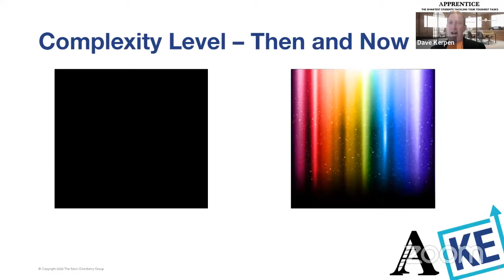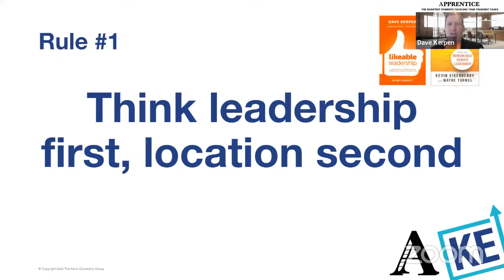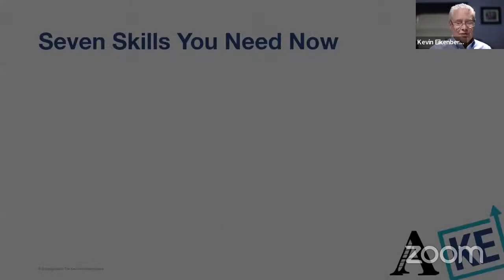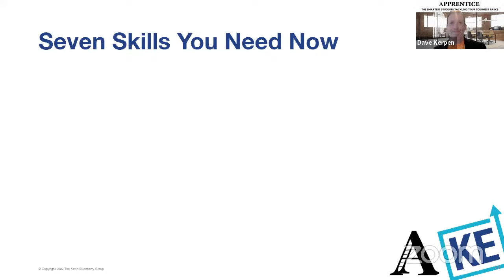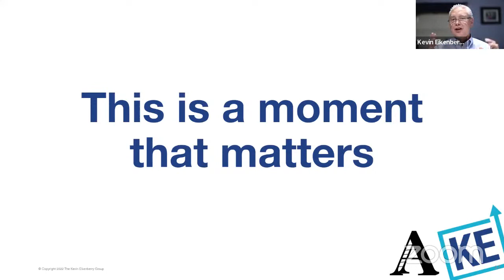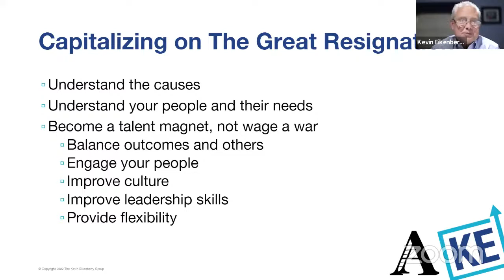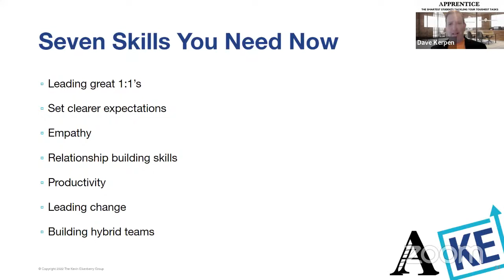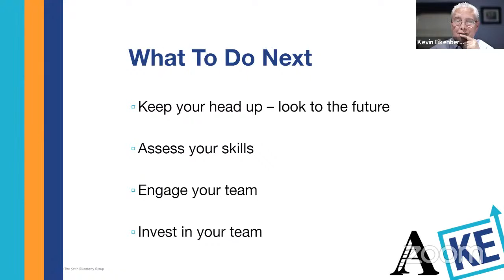Free Webinar: Your Content Strategy for 2022!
Content marketing is a beast!

In this lively Webinar, hosted by Dave Kerpen and Sam Nesbitt from Apprentice, you’ll learn:

- How to plan your content strategy.
- How to handle emerging social networks.
- How to turn your content into leads!
- Lots more to grow your business!

Comment here where you are from and any questions you have for the panellists.